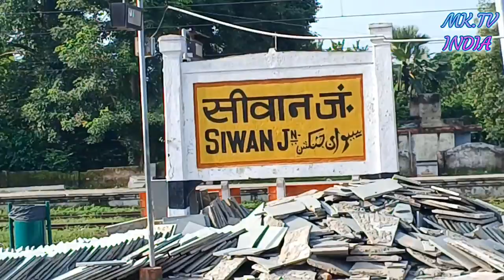बथुआ बाजार से सोनपुर जंक्शन | Bathua Bazar to sonpur Junction | DEMU Express special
Monu raj
From - gopalganj bihar {india}